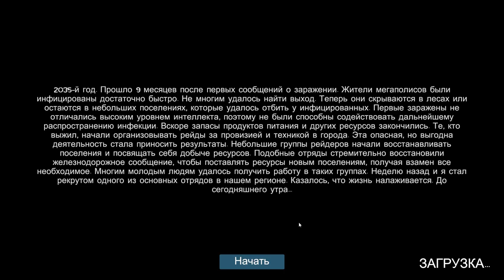Zompiercer 2020 ЗОМБИ ПРОТИВ ПОЕЗДА Zompiercer